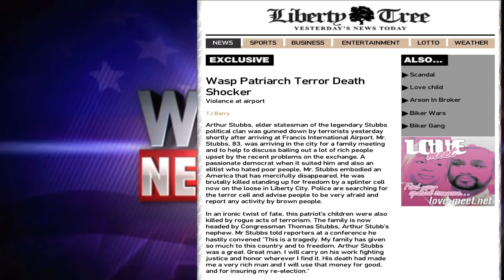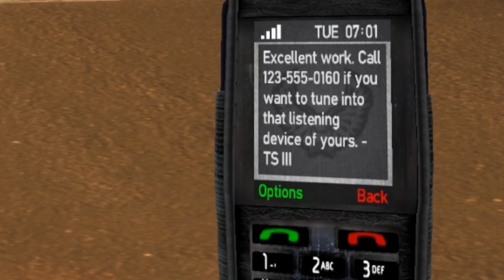Thomas "Tom" Stubbs III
See all of Stubbs' appearances from Gta IV.

Featured Missions
(01:05) Politics
(07:00) Off Route
(12:10) Knowing Me, Knowing You
(13:24) Communication Breakdown
(14:52) Phone Ho
(16:06) First Impressions
(17:06)When the Blue Chips are Down
(18:55) Get Lost